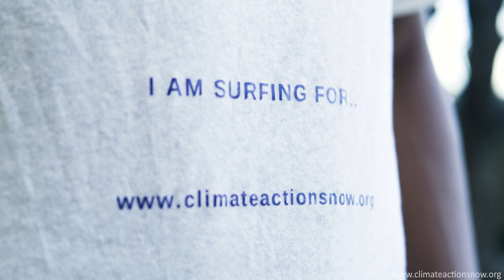Meet Wade Schouw - our CAN Surf & Skate ambassador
Wade Schouw is a Climate Action CANpion with "waves" of passion for surfing and ocean conservation. Growing up in the gangster-ridden Cape Flats, Wade has overcome obstacles and made it his mission to advocate for all that the ocean has to offer.

By day he volunteers and works in a surf shop, on the side he is a surf coach with his own business Surf Skate South Africa, professionally he judges surf content and by passion he is a surf ambassador for Climate Actions Now. His favourite event is the J-Bay Open.

His favourite thing about being involved in the climate movement is being able to combine his passion for surfing with his drive for change. In his opinion, these two things go hand in hand – if you care about what's happening to our oceans today then you need to care about climate change too!